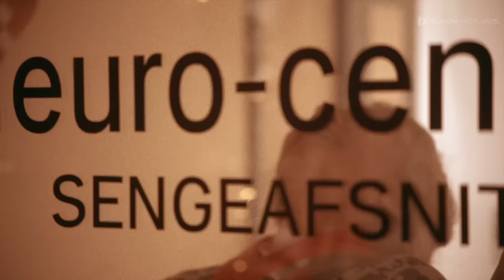Geister: Exodus Staffel 3 (Deutscher Trailer) - Bodil Jørgensen, Lars Mikkelsen, Mikael Persbrandt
Seht jetzt den Trailer der 3. Staffel von Geister: Exodus!

Die skurrile und gruselige dritte Staffel von Lars von Triers GEISTER - EXODUS ist ab dem 18.01. digital und ab dem 25.01. auf Blu-ray und DVD und auch als Gesamtbox mit den ersten beiden Staffeln erhältlich!

Inhalt von GEISTER - EXODUS:
Schlafwandlerin Karen schaut sich Lars von Triers Serie GEISTER an und ist über das offene Ende gar nicht glücklich. Im Traum wird sie von einer mysteriösen Stimme ins Reichskrankenhaus gerufen. Dort angekommen, trifft sie auf alte Bekannte sowie neue Mitarbeiter. Um die bösen Geister endgültig vertreiben, schließt sich Karen mit dem Pfleger Balder und der Kardiologin Judith zusammen – doch die satanischen Kräfte wehren sich. Der Schwede Dr. Helmer Jr. nahm erst kürzlich eine Stelle als Chefarzt im Reichskrankenhaus an, doch für ihn ist der Job nur ein Vorwand um herauszufinden, wie sein Dänen verachtender Vater Stig Helmer wirklich starb. Krankenhausdirektor Bob leidet stark unter Fußwarzen als auch unter Minderwertigkeitskomplexen und kämpft abwechselnd mit dem Solitärspiel auf seinem Computer und den Finanzen des Krankenhauses.

Unterdessen gibt der leitende Arzt Dr. Pontopidan wirklich alles, um sowohl Patienten als auch Mitarbeiter mit nervigen Fragen und zahlreichen Forderungen zu meiden. Rigmor ist inzwischen Patientin im Reichskrankenhaus und Dr. Krogshøj läuft immer noch in Trance herum, während der Chirurg Dr. Naver versucht seine Wutanfälle zu kontrollieren. Des weiteren trifft sich im Reichskrankenhaus auch eine Gruppe „Anonymer Schweden“. Und aus Brüderchen ist inzwischen ein großer Bruder geworden … Es scheint, als sei alles wie immer – und doch ist nichts mehr wie vorher.

Geister I Trailer I 2023 I Alle Filminfos